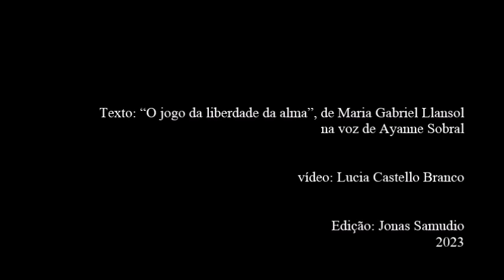Intervenções Bárbaras: O jogo da liberdade da alma (11)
"O jogo da liberdade da alma", de Maria Gabriela Llansol
fragmento 11, por Ayanne Sobral